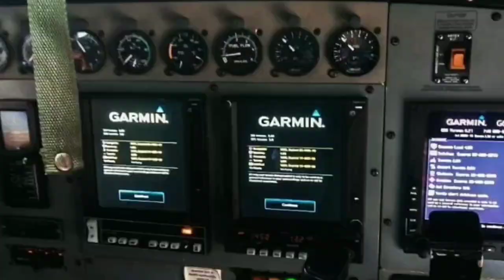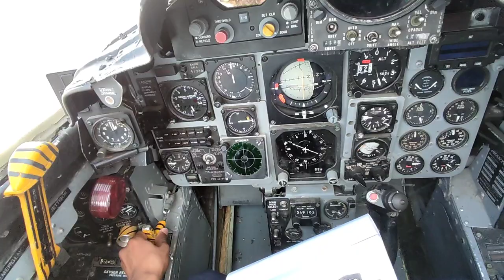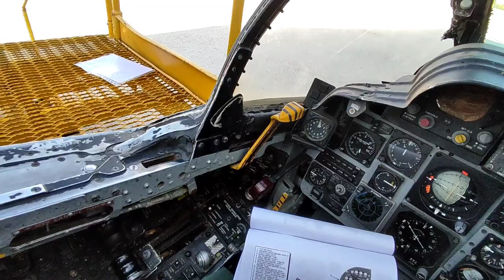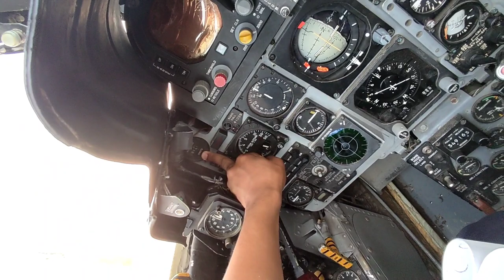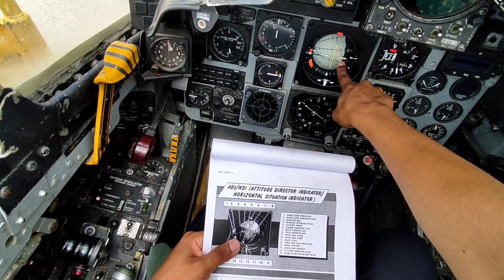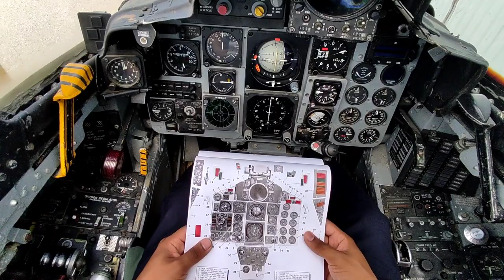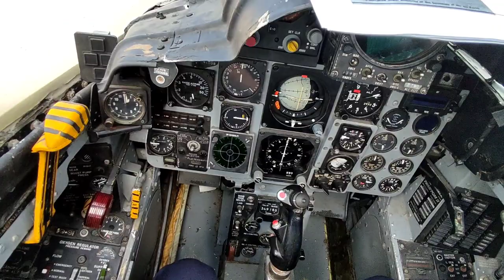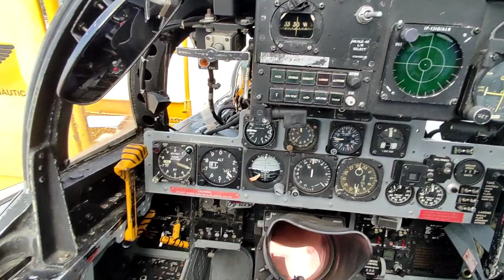TE ENSEÑO SOBRE LA CABINA DEL RF-4C PHANTOM II - (CABINA REAL)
Te enseño algunas cosas básicas sobre la cabina del RF-4C Phantom

⬇️¡AGRADECIMIENTOS⬇️​

- Museo de la Aeronáutica y la Astronautica de Madrid